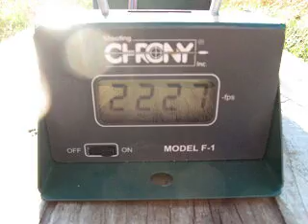IMR 4064 at 300 Yards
I've tried all the powder I think might work that I have in the 30-30 using the 110gr FMJ bullets, I fell back on IMR 4064 to see how well it does with the scope. The last time I tried this powder I was using the iron sights and thought a 10 degree temperature change mad a big difference in my POI. I may have been mistaken so I'll see how well this powder does now.

I got a 1.06moa 4 shot group at 200 yards so I went for a zero at 300. Good thing I hit the target, I didn't see the bullet in the video. I adjusted the scope and have a cartridge left for tomorrow. It was about 70 degrees when I took the 300 yard shot.

All those cases had a bullet pulled from it twice. Also, the bullets were the last ones to be in that particular case. I crimp these lightly so the bullets were squoze a bit. Next batch should fire a little better, seeing the bullets will be squozen but the cases will be nice. The batch after that will be as intended along with newly annealed cases.

it is a good 300fps slower than when using VITH N135 but I get pretty good groups and kinda tight velocity spreads.